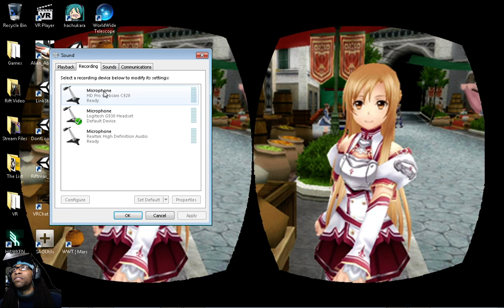Ep.10 Pt.1 Cymatic Bruce Sunday VR: Oculus Rift LiveStream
Hey Rifters!
Just a short intro, showing of the SAO Utils program. Had to reset because of a sound sync issue.

Logging Out,

--Bruce